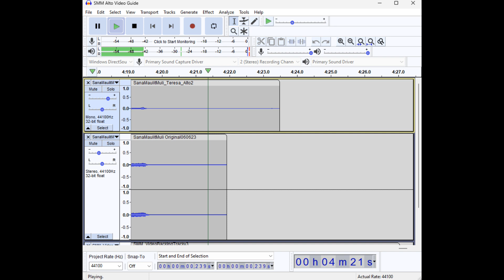SMM Alto Video Guide final